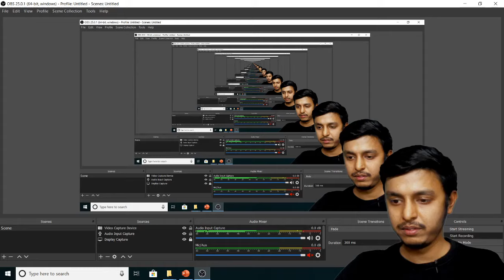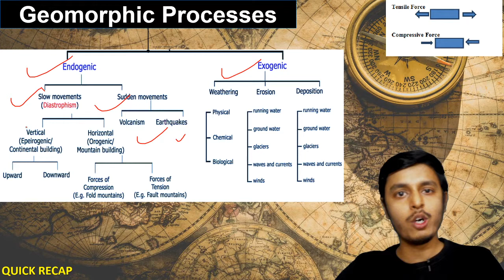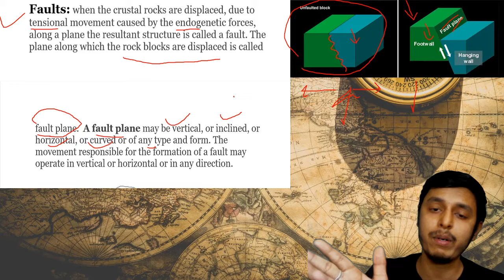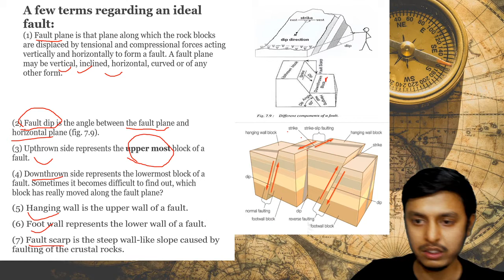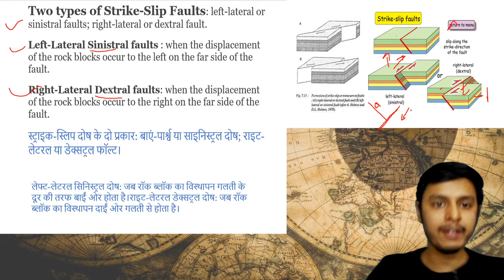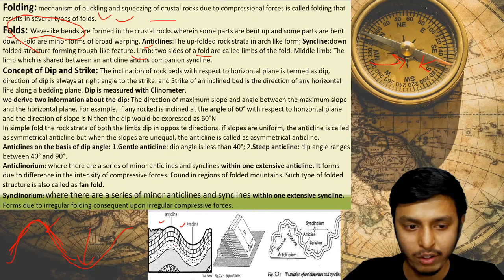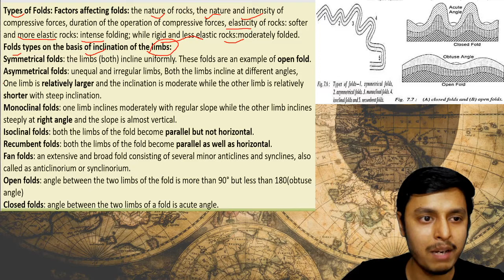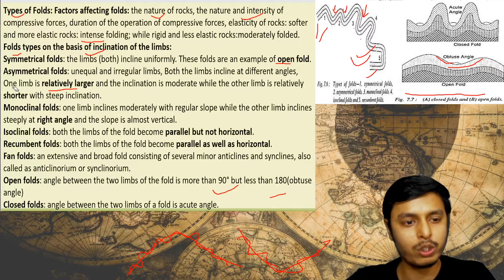What are Folds and Faults & Types of Folds and Faults | Geography | NTA UGC NET Paper 2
What are Folds and Faults & Types of Folds and Faults for NTA-UGC NET by Shubendu Mukherjee. Shubendu Mukherjee will cover every topic for Geography Paper-2 and will also give the best suggestions for the exam. Learn about more strategies, tips, and tricks for NTA-UGC NET in other sessions.

Shubendu Mukherjee and more top educators are teaching live on Unacademy Subscription.

Unacademy  Subscription Benefits:
1. Learn from your favorite Educator
2. Dedicated DOUBT sessions
3. One Subscription, Unlimited Access
4. Real-time interaction with Educators
5. You can ask doubts in live classes
6. Limited students
7. Download the videos & watch offline